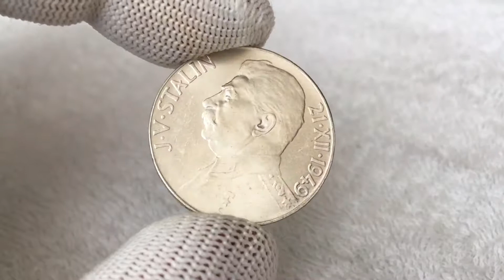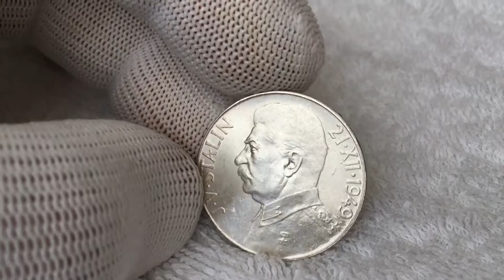50 крон 1949г серебро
На реверсе монет Чехословакии, 70 лет Иосифу Сталину 1949г Характеристики монеты 50 крон